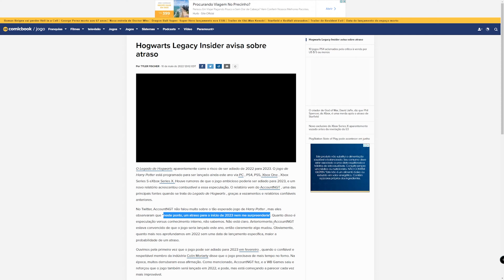HOGWARTS LEGACY - novo BOATO de ADIAMENTO e MEDO dos Fãs!!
RUMORES e BOATOS sempre estão asolando Hogwarts Legacy, dessa vez é novamente sobre adiamento do game para 2023, e também um medo que os fãs ficaram após o novo trailer de Gotham Knigths, vamos conversar sobre isso!!

O Hogwarts Legacy está programado para ser lançado ainda este ano no PC, PS4, PS5, Xbox One , Xbox Series S, Xbox Series X e Nintendo Switch.
Experimente Hogwarts em 1800, o seu personagem é um estudante que detém a chave de um antigo segredo que ameaça destruir o mundo mágico. Você recebeu uma aceitação tardia na Escola de Magia e Bruxaria de Hogwarts e logo descobre que não é um estudante comum: você possui um habilidade incomum de perceber e dominar a magia antiga. Só você pode decidir se protegerá esse segredo para o bem de todos ou cederá à tentação de uma magia mais sinistra. Descubra a sensação de viver em Hogwarts ao fazer aliados, lutar contra bruxos das trevas , e finalmente decidir o destino do mundo bruxo. Seu legado é o que você faz dele.

Se você gostar desse vídeo não esqueça de deixar o seu Like, e compartilhar com os amigos, e se você gosta desse tipo de conteúdo, se inscreva no canal que aqui trago vídeo toda semana para te ajudar a conhecer jogos muitos interessante e a preparar você para os seus lançamentos te passando muitos detalhes, e não esqueça de ativar o sininho pra não perder nenhum vídeo.

Bem vindo ao Canal GamesDK, um canal de games para os gamers.

Meu Steup:
Gabinete: Cooler Master MCB - B600L
Memoria: DDR4 16gb Hyper X Fury 3200Mhz
Placa Mãe: Asus Tuf Gaming B-550 - plus
Processador: Ryzen 5 3600XT
Water Cooler: XPG Levante 240
Placa De Vídeo: Gigabyte Aorus Geforce RTX 3070 TI Master
SSD: XPG SX 8100 M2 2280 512GB
Fonte: XPG Core Reactor 850W Plus Gold Full Modular
Mouse: Logitech G502 Hero
Mouse Pad: Razer Gigantus V2 Grande
Teclado Mecânico: XPG Summoner Switch MX Red
Fans: Cooler Master MasterFan MF120R
Monitor 1: Samsung Odyssey G7 QHD 265Hrz 27"
Monitor 2: AOC FHD 75Hrz 22"

GamesDK é um canal para o mundo gamer feito para os gamers! aqui você encontra vídeos com dicas de games, e de tecnologia, tutorias e gameplays de jogos novos e antigos com detonados e fazemos analise de jogos e série de games, sejam todos muito bem vindos ao canal, fique a vontade para dar a sua critica construtiva e ajudar o canal a melhorar.